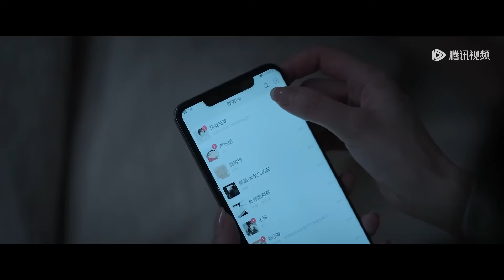心機女為勾搭丈夫竟往他的衣服裡塞名片，妻子看見後不哭不鬧，下一秒的舉動讓心機女顏面盡失！ 今天的她們 Fly me to the moon#電視劇#愛情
🎀 剧名（Drama Name）:【今天的她们 Fly me to the moon】

剧情简介（Synopsis）： 成都女孩路真真（宋轶饰）任职于北京某酒店，工作顺利，爱情甜蜜；路真真的闺蜜，性格火辣的顾漫婷(李纯饰)则选择留守烟火气十足的成都老家，协助川籍名厨父亲顾大鹏(张国立饰)经营老字号饭店“川白楼”，两人原本在各自的生活轨道上平稳的前行，却因餐饮界企业家梁清然的出现，打乱了原有的生活轨迹。梁清然(佘诗曼饰)将路真真的未婚夫刘思源(王仁君饰)由北京挖角至成都创业，由她操盘的餐饮店在成都快速崛起，对“川白楼”造成了巨大打击。此时路真真和顾漫婷都面临了她们的人生选择题。而同时也经历着情感的碰撞与事业的挑战。三位“不打不相识”的新时代女性打破常规，最终比肩而立，无论经历何种挫折挑战，她们从未放弃对爱的坚持、对理想的追求。

经典剧汇 霸道总裁 丈夫 伦理 妻子 小三 情妇 2023chinesedrama 中国电视剧 ChineseDrama 都市甜宠 好看中国电视剧 大陆剧 大陆爱情剧 爱情 Beauty From Heart#Discovery of Romance#korean drama#c-drama#甜宠#灰姑娘#新剧#经典剧#eng sub#撒娇#chinese drama#chinesedrama2023#中国电视剧2023#kiss#love#mv#甜剧#精彩中剧#捉奸#复仇#逆袭#大陆热播剧#出轨#前妻#腾讯视频#chinese television dramas#romantic chinese drama#top chinese drama#chinese love drama#家庭伦理#Alliance#出色中国电视剧#陈宥维#王子璇#邹廷威#王子变青蛙#命中注定我爱你#笑傲江湖#剩女的代价#鬼吹灯#佳期如梦#偏偏喜欢你#你和我的倾城时光#楚乔传#锦绣未央#谁的青春不热血#城市恋人#校园篮球风云#没有秘密的你#谁的青春不迷茫#肖战#王一博#王鹤棣#虞书欣#赵露思#白鹿#赵丽颖#张凌赫#成毅#邓为#刘宇宁#鞠婧祎#檀健次#宋亚轩#魏大勋#白敬亭#王俊凯#马嘉祺#易烊千玺#鹿晗#刘耀文#于适#今天的她们 宋轶 佘诗曼 李纯 张国立 songyi sheshiman lichun 中国电视剧 chinese new drama 2024#现代#言情#甜宠#夫妻#love